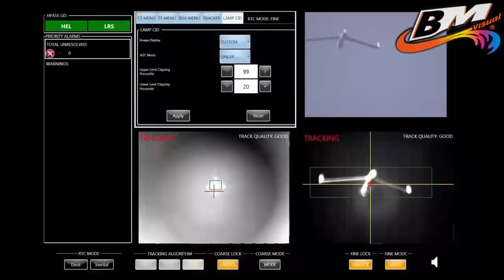Menteri Pertahanan Tiba di Turki, Prabowo Naik Kapal Induk Akan Bahas Kerja Sama Industri Alutsista